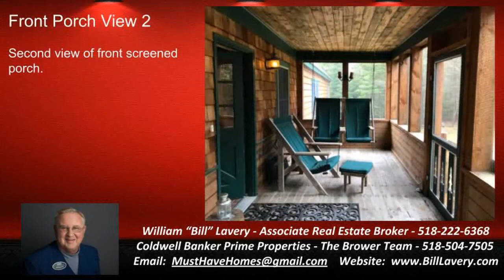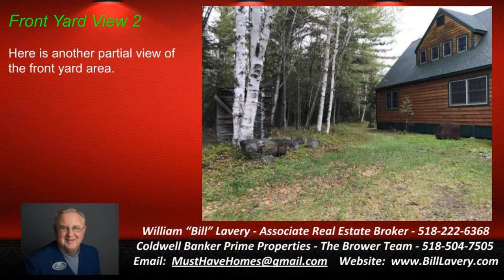Schroon Lake 4 Bedroom with two Wood Stoves for sale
(Call Bill @ 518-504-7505) Schroon Lake 4 Bedroom with two Wood Stoves for sale - Privacy Galore tucked away on 46 wooded acres!  This amazing two-story, cape style home offers 2,496 square feet of finished living space - plus another 1680 square feet, with rooms already studded, that can be finished.  It currently offers a huge Living/Family Room with a fireplace with wood stove, and overlooking from above is a small study or office area.  The eat-in kitchen s applianced and adjacent is the spacious formal dining room.  The rest of the first floor includes a laundry room and a master bedroom and full bath. Upstairs are 3 good sized bedrooms, one of which is huge, plus another full bath.  This property is located in the Schroon Lake School District and also borders NYS land at one rear corner.  This is an amazing opportunity and is priced well below the assessors market value appraisal.